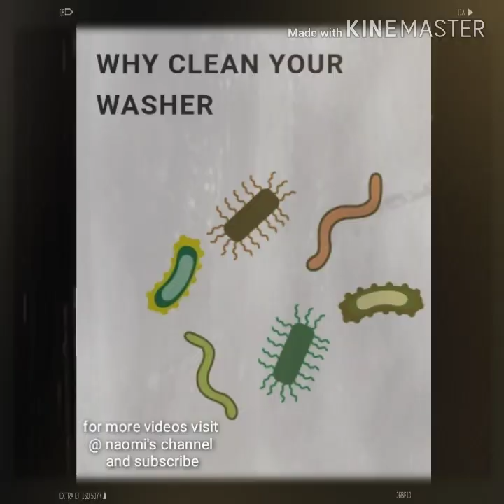How To Clean Washing Machine in Easy Way (Panasonic NA-S686B).